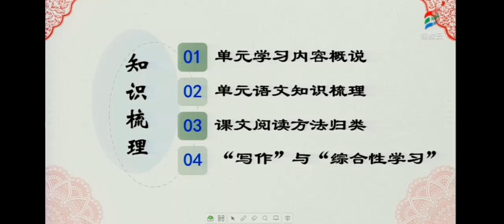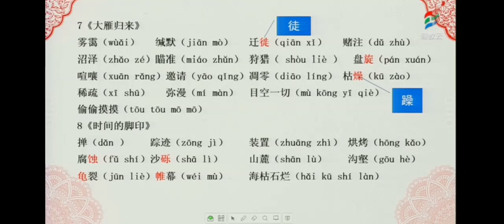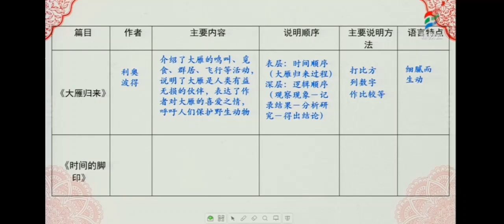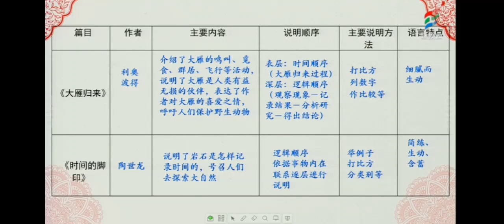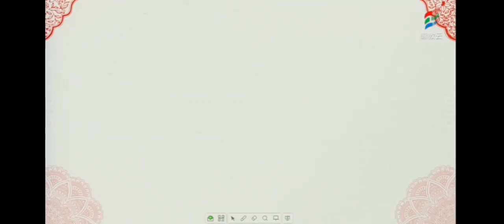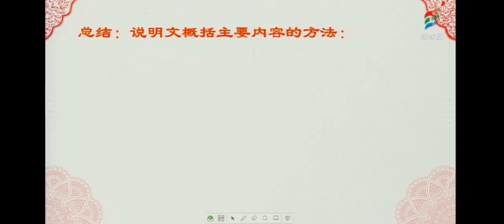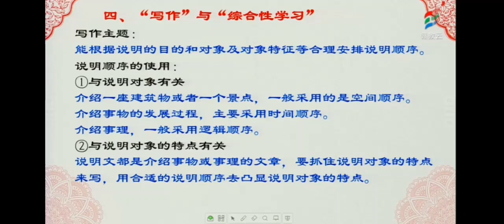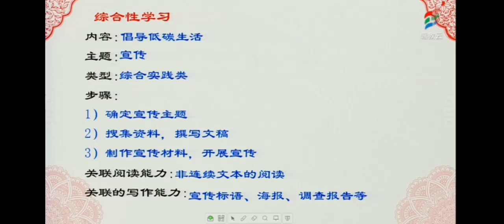72知识梳理 部编版初中语文二年级（ 下册）一起学中文 learning Chinese